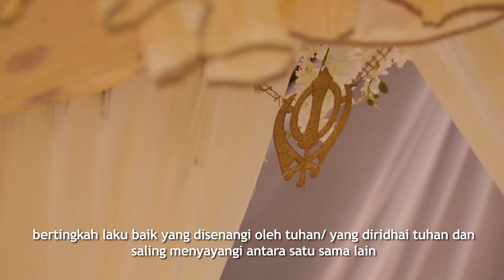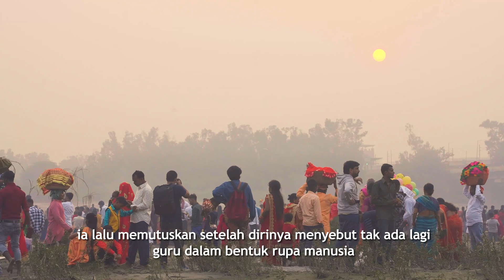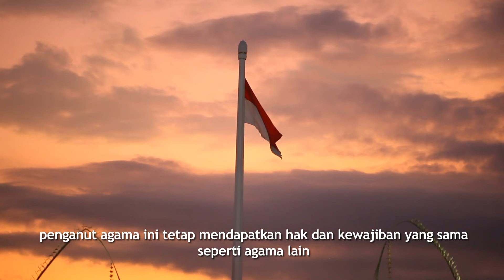Mengenal Agama Sikh yang Dianut Anak-anak Bunga Zainal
Sikhisme merupakan salah satu agama besar di dunia yang baru muncul ke abad 16 di wilayah Punjab. Salah satu selebritis yang menganut agama sikh adalah keluarga Bunga Zainal. Lantas apa bedanya Sikh yang kerap disama-samakan dengan Hindu dan Islam.